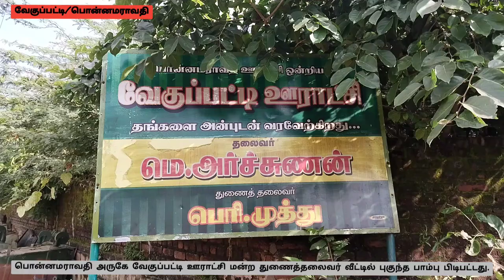துணைத்தலைவர் வீட்டில் புகுந்த பாம்பு பிடிபட்டது/பொன்னமராவதி/வேகுப்பட்டி/புதுக்கோட்டை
இரா.சிவராமகிருஷ்ணன்
திருமயம் செய்தியாளர் ,
புதுக்கோட்டை

*பொன்னமராவதியில் ஊராட்சி மன்ற துணைத் தலைவரின் வீட்டிற்குள் புகுந்த ஏழடி நீளமுள்ள சாரைப்பாம்பு பிடிபட்டது*

புதுக்கோட்டை மாவட்டம் பொன்னமராவதி அருகே வேகுப்பட்டி ஊராட்சியின் துணைத் தலைவர் முத்து என்பவரின் வீட்டிற்குள் ஏழடி நீளம் உள்ள சாரைப்பாம்பு புகுந்தது.இதனைக்கண்ட அக்கம் பக்கத்தினர் பொன்னமராவதி தீயணைப்புதுறையினருக்கு தகவல் தெரிவிக்கவே பொன்னமராவதி தீயணைப்புத் துறையினர் நிலைய போக்குவரத்து அலுவலர் தலைமையில் விரைந்து வந்து வீட்டிற்கு புகுந்த ஏழடி சாரைப்பாம்பை பிடித்து வனப்பகுதியில் விட்டனர். இச்சம்பவத்தால் அப்பகுதியில் சிறிது நேரம் பரபரப்பு ஏற்பட்டது.